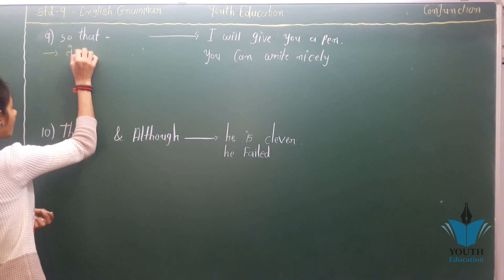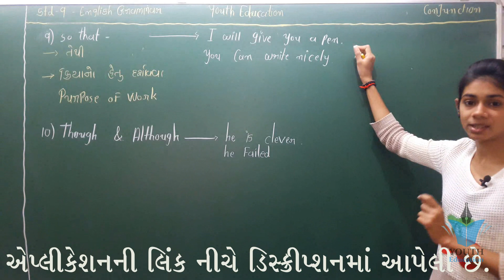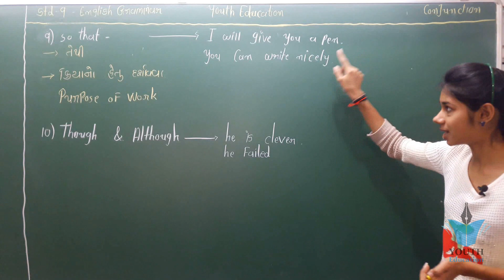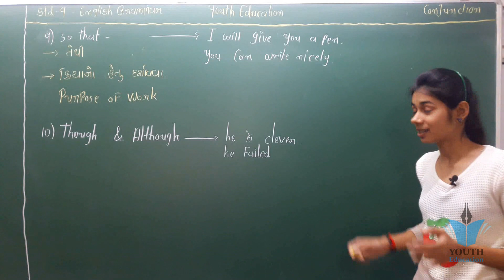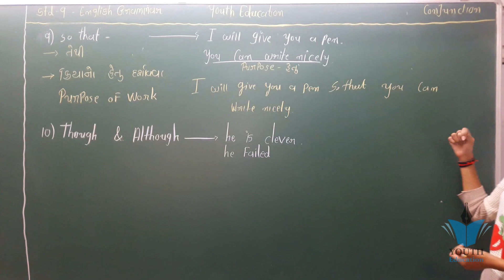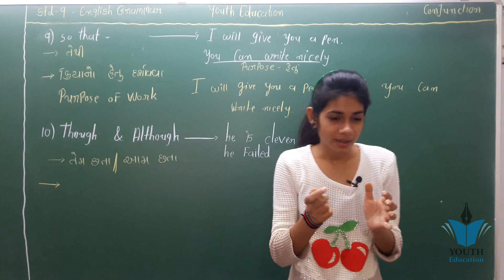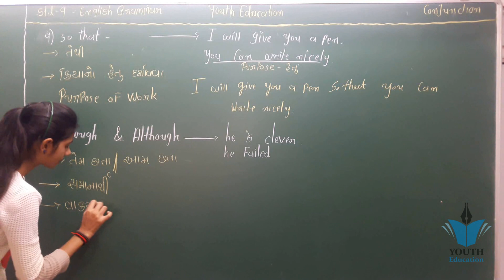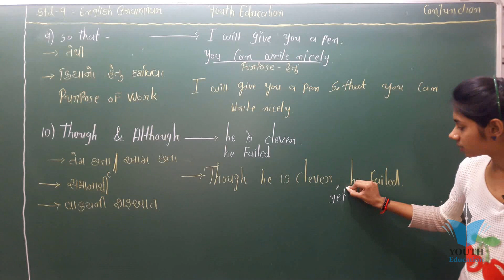STD 9 English Grammar The Conjuction in gujarati ભાગ 5 : By - Dhruvi Sutariya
Parts of Speech-2 Adjective, Verb and Adverb [English Grammar in Gujarati] Part-8

English Grammar In Gujarati ADJECTIVES (વિશેષણ )ગુજરાતીમાં શીખો અંગ્રેજી ગ્રામર

Adjectives and Adverbs: English Grammar Made Simple in gujarati

Adjectives in English Grammar : Examples in Hindi (विशेषण): Noun Pronoun Modifiers

Adjective

English Grammar : Adjective of Quantity

Star Education | English Grammar in Gujarati | Noun

અંગ્રેજી ગ્રામર| ADJECTIVE in English GRAMMAR| ENGLISH grammar gor GPSC GSSSB TALATI TET TATI

Parts of Speech-1 Noun and Pronoun [English Grammar in Gujarati] Part-7

ADJECTIVESENGLISH GRAMMAR IN GUJARATI | અંગ્રેજી ગ્રામર | ENGLISH ADJECTIVE - Chapter 2 | gk gujarati

Adjective trick | विशेषण की ट्रिक | Adjective in english grammar | use of adjective | sartaz sir

Parts of Speech-3 Preposition, Conjunction and Articles [English Grammar in Gujarati] Part-9

Learn ALL TENSES Easily in 30 Minutes - Present, Past, Future | Simple, Continuous, Perfect

Clauses(all three types :-Noun, Adjective,Adverb)(in Hindi)for SSC,HSC Board exam by SANJEEV SIR

English Grammar in Gujarati-Articles-5 Part-6

English Grammar in Gujarati QUANTITATIVE ADJECTIVE ક્વોન્ટિટેટિવ એડજેકટીવ (જથ્થાત્મક વિશેષણ)

English Grammar in Gujarati- Part-1

Edu Safar
Parts of speech | English grammar | In hindi |

ADJECTIVE CLAUSE IN ENGLISH GRAMMAR IN HINDI | SUBORDINATE ADJECTIVE CLAUSE

English Grammar In Gujarati DEFINITE-INDEFINITENUMERAL ADJECTIVE નિશ્ચિત-અનિશ્ચિત સંખ્યાત્મક વિશેષણ

Parts of Speech-4 [English Grammar in Gujarati] Part-10

English Grammar In Gujarati DISTRIBUTIVE ADJECTIVES વિતરણ વિશેષણ ગુજરાતીમાં શીખો અંગ્રેજી ગ્રામર

Types of Adjectives | Six Types | Parts of speech

All Adjectives with Example in Hindi - Learn English Grammar

Adjectives in English (विशेषण) , Adjective Examples, Types of Adjectives

નિદર્શક સર્વનામ -વિશેષણ DEMONSTRATIVE PRONOUNS - ADJECTIVES Learn English Grammar (In Gujarati)

GPSC | BELIEF | English Grammar in Gujarati | Adjectives | Part 2

HOW TO IDENTIFY ADJECTIVES | ADJECTIVES कैसे पहचानें | ENGLISH GRAMMAR | ALL COMPETITIVE EXAMS

સ્વત્વબોધક સર્વનામો- વિશેષણો POSSESSIVE PRONOUNS - ADJECTIVES Learn English Grammar (In Gujarati)

Adjective & Questions Based on It | English | SSC CGL | CPO 2018 | 5:00 pm

Adjective & its types, use & examples in Hindi || Basic English Grammar

NOUNS-Basic English Grammar-What is a NOUN? - Types of Nouns - Examples of Nouns by HP Creative HUB

Adjective (english grammar)for bank po,clerk,ibps,ssc,railway,mts,lic,niacl,ao ||in hindi||

સંબંધક સર્વનામ RELATIVE PRONOUNS અંગ્રેજી ગ્રામર Learn English Grammar (In Gujarati )

Degrees Of Comparison-1 - English Grammar in Gujarati -72

Adjectives in English Grammar | Common Errors

सीखों Adjectives (विशेषण) in English Grammar with examples in Hindi | Learn Comparatives Adjectives

Adjective: degree of comparison in hindi(Positive,Comparative,Superlative degree)by SANJEEV SIR

क्रिया विशेषण | All Adverbs in English Grammar with examples in Hindi I Parts of speech

Wh- Questions- English Grammar in Gujarati-56

Using 'ed' and 'ing' adjectives correctly - English Grammar lesson

સામૂહિક સંજ્ઞાઓ COLLECTIVE NOUNS અંગ્રેજી ગ્રામર Learn English Grammar (In Gujarati)

Possessive Pronoun : Learn English in Gujarati (ગુજરાતીમાં)

English Grammar in Gujarati-Articles-1 Part-2

યોગ્ય સંજ્ઞાઓ PROPER NOUNS અંગ્રેજી ગ્રામર Learn English Grammar (In Gujarati)

Basic English Grammar: Parts of Speech – noun, verb, adjective, pronoun, adverb...

Parts Of Speech | Part-2 | Adverb and Adjective | India Learns | Learn In Hindi | Episode 3

Compound Adjectives - Advanced English Grammar Lesson